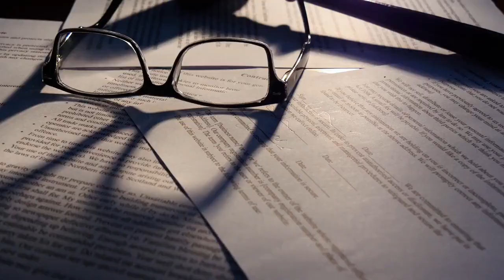Miroslaw Szewczykis - Polish English Translator And Interpreter In Bedford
Are looking someone to translate your polish documents to English in Bedford. Then I am a qualified professional on national Register of Public Service Interpreters.
If necessary , I can certify the translated documents.
It can be  birth, marriage, death certificates
academic and qualification certificates
legal documents for example  court orders/judgements, agreements, legal correspondence.
Or any other formal documents.
I am also a professional polish interpreter who can help you communicate easily.
I can ensure you reasonable and affordable rates.